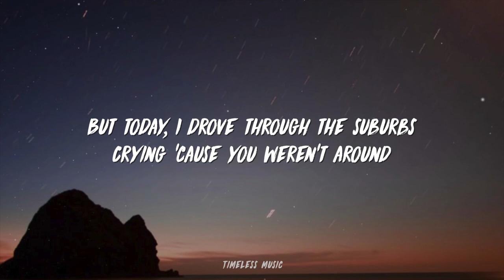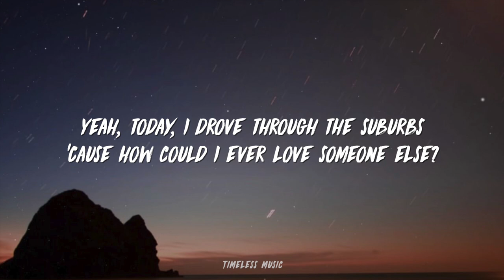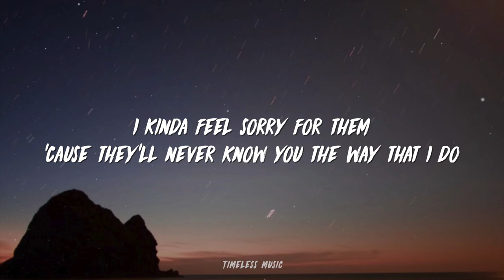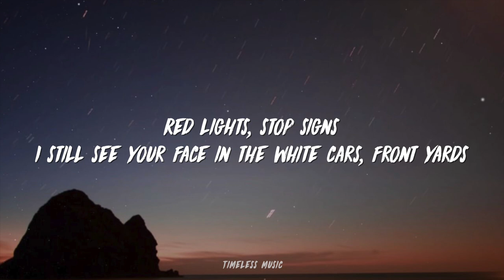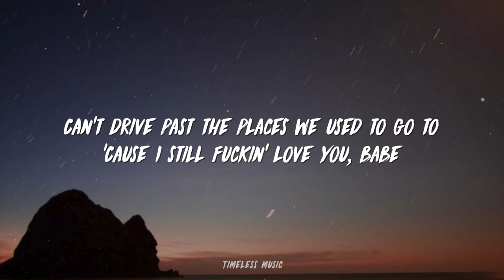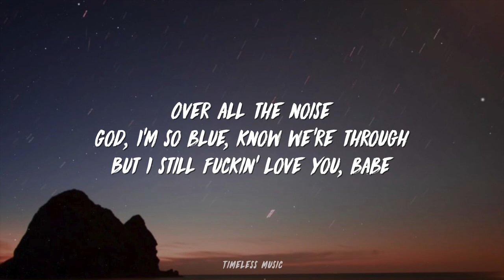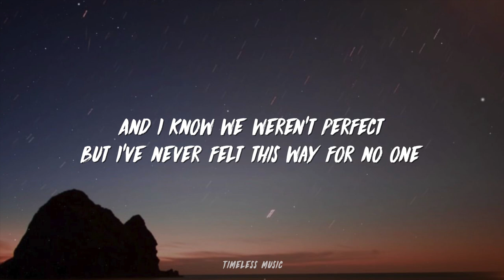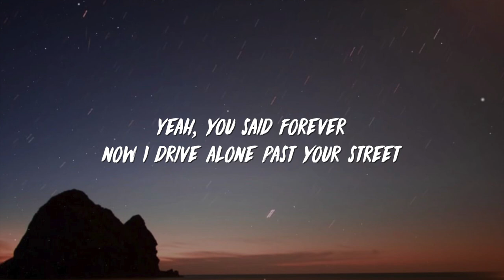Olivia Rodrigo - drivers license (Lyrics)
[Chorus]
And I know we weren't perfect, but I've never felt this way for no one, oh